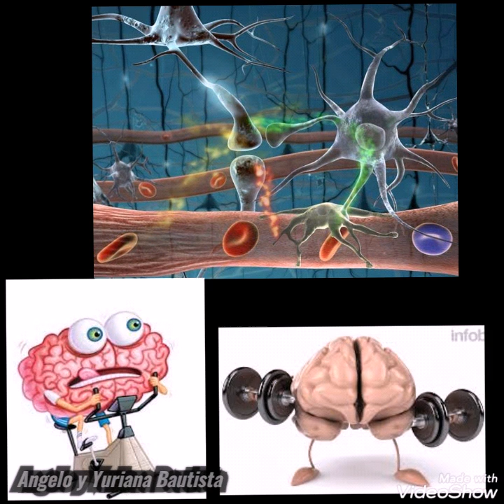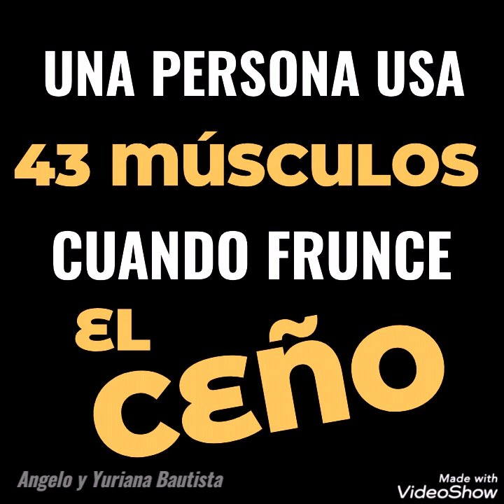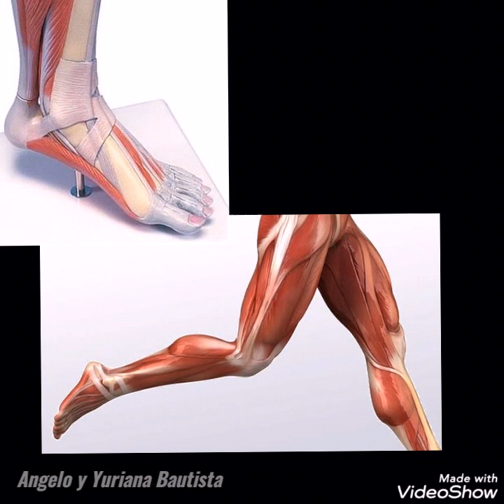Curiosidades del Cuerpo Humano 😱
El cuerpo humano es muy enigmático, existen estraordinarias curiosidades que irás descubriendo cuanto más estudies el tema, te invitamos a descubrir lo sorprendente que puede llegar a ser tu cuerpo.
Aqui les presentamos este hermoso tema

Sabías que un bebé tiene 94 huesos más que un adulto?Pese a que en los últimos años se han hecho grandes descubrimientos que han permitido conocer mejor esa máquina perfecta que es el cuerpo humano, todavía son muchos los secretos que esconde nuestro organismo. Nuestro cuerpo es una estructura tan compleja como fascinante que a lo largo de la historia ha sido objeto de estudio para distintas ramas la ciencia.Sin embargo, pese a que cada día de nuestra vida nos relacionamos con nuestro organismo, todavía estamos lejos de conocerlo todo sobre él. No solo eso, sino que casi todo el mundo desconoce la mayoría de los misterios que la ciencia ha conseguido desvelar sobre nuestro cuerpo y su funcionamiento.